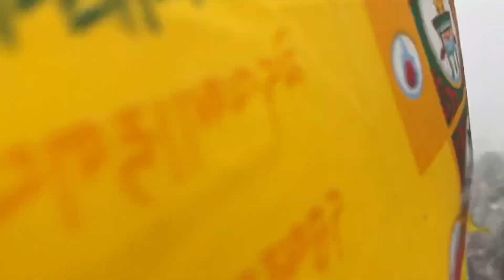2nd Snowfall ❄️ at Capital 🇧🇹